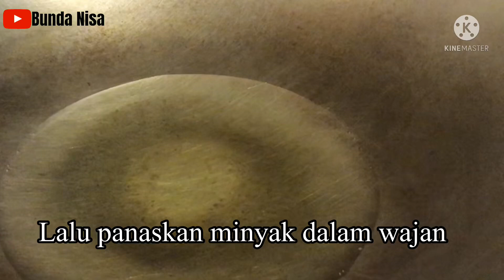masak steam ikan ala hong kong super praktis @NdaNisa || bmi hong kong kreatif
masak steam ikan ala hong kong super praktis oleh bunda nisa, bmi hong kong kreatif

Assallamu’alaikum Sahabat YouTube
Betulkah orang hong kong tidak suka makan ikan goreng? Kali ini bunda nisa ingin mengajak teman-teman memasak ikan steam ala hong kong kesukaan orang Hong Kong, resep ikan tim hong kong, resep steam ikan chinese, masakan hong kong sehari hari.

Semoga Bermanfaat